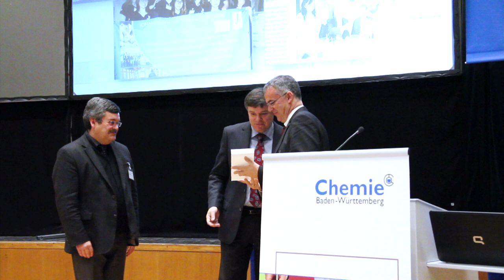Lehrerkongress 2013 der chemischen Industrie: Bildungsthemen von Berufseinstieg bis Energiedidaktik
Auszeichnung „Dialog Schule -- Chemie" vergeben / Lehrerkongress mit mehr als 300 Besuchern: Bildungsthemen von Berufseinstieg bis Energiedidaktik

Filderstadt -- 21. November 2013. Dr. Jürgen Braun, Chemie-Lehrer an der Johanna-Wittum-Schule Pforzheim, hat sich besonders gefreut: Der umtriebige Pädagoge erhielt auf dem diesjährigen Lehrerkongress der chemischen Industrie die Auszeichnung des „Dialog Schule -- Chemie". Zu der Veranstaltung in Filderstadt kamen überwiegend naturwissenschaftliche Lehrer aus ganz Baden-Württemberg. Sie konnten sich über aktuelle Themen aus den Naturwissenschaften ebenso informieren wie über den Berufseinstieg in die Chemie.

An den Ständen von dreißig Ausstellern kamen die dreihundert Besucher mit Ausbildern aus Chemie-Unternehmen, Schulinitiativen oder auch Preisträgern von Jugend forscht und Wettbewerben wie „NANU?!" ins Gespräch. In den Informationsforen des Lehrerkongresses ging es unter anderem um die Energiewende und die Beiträge der Chemie dazu. Außerdem standen der moderne naturwissenschaftliche Unterricht im „Cyber-Classroom" und das sichere Experimenten im naturwissenschaftlichen Unterricht auf dem Programm.

Ralf Müller, Geschäftsführer der Chemie-Verbände Baden-Württemberg, machte in seiner Begrüßung deutlich, dass die chemische Industrie beim Experimentieren größten Wert auf Sicherheit lege. „Wir unterstützen die Schulen wo wir können mit unserem Knowhow", so Müller weiter. Die Chemie-Verbände bieten deshalb spezielle Lehrerfortbildungen an - in Zusammenarbeit mit dem Kultusministerium. Hier lernen Pädagogen, wie spannende Experimente trotz erhöhter Sicherheits- und Dokumentationsvorschriften im Unterricht gelingen.

Auszeichnung „Dialog Schule -- Chemie"

Dr. Jürgen Braun, Studiendirektor am beruflichen Gymnasium Johanna-Wittum in Pforzheim, erhielt die mit 500 Euro dotierte Auszeichnung des „Dialog Schule -- Chemie". Sie wird jährlich unter dem Motto „Experimentieren -- Begeistern -- Vernetzen" an herausragende Pädagogen im Land vergeben.

Ministerialdirektor Dr. Jörg Schmidt, Amtschef im Kultusministerium in Stuttgart, hob bei der Übergabe der Auszeichnung die vielfältigen Initiativen und Aktivitäten von Braun hervor: er hat unter anderem die Aktion und die Internetseite „modernebiotechnologie.de" ins Leben gerufen, um mit Schülermentoren und Experimentierkoffern einfache biotechnologische Versuche an allen Schulen im Land möglich zu machen. Mit vielfältigen Kontakten zu anderen Schulen im In- und Ausland und zur Industrie hat er ein umfassendes Netzwerk aufgebaut. So sind beispielsweise Schüleraustauschprojekte mit spezialisierten Hochschulen in den USA in dieser Form einzigartig.

Dr. Jürgen Braun sagte zu seiner Motivation, es sei für ihn wichtig „dass ein Funke überspringt. Ich sehe oft an den Schülern, mit denen ich zusammen arbeite, dass eine besondere Chance sie dazu bringt, über sich hinaus zu wachsen und sich weiter zu entwickeln."

Zur Auszeichnung
„Dialog Schule -- Chemie: Experimentieren, Begeistern, Vernetzen"

Die Auszeichnung wird verliehen durch die Chemie-Verbände Baden-Württemberg an herausragende Pädagogen-Persönlichkeiten im Bereich der Naturwissenschaften. Im Internationalen Jahr der Chemie 2011 wurde der Preis ins Leben gerufen und erstmals an Hermann Heinzelmann, Kreisgymnasium Riedlingen, vergeben. Er hat unter anderem eine „Jugend forscht" und Chemie-AG ins Leben gerufen und Schüler bis zum Bundessieg betreut. Der Preisträger 2012 war Joachim Lerch, „Vater" der Science Days in Rust bei Freiburg. Durch seine vielfältigen Kontakte und Initiativen ist er ein wichtiger Förderer der naturwissenschaftlichen Bildung im Land.